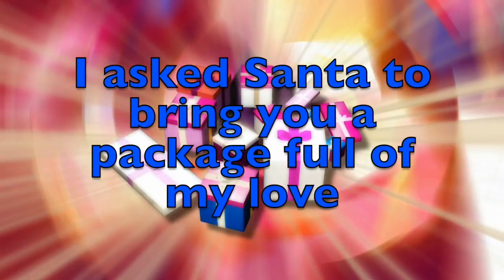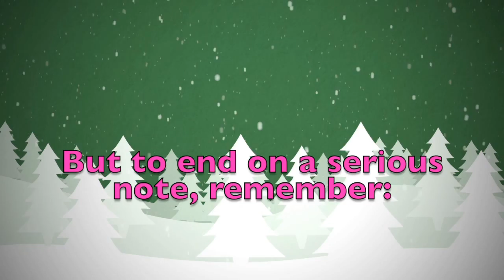Merry Christmas Eris! A special message just for you.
Merry Christmas dear Eris! These are a few personalised thoughts just for you! Did you like them? Would you send your Christmas wishes to your other friends...? On this youtube channel you will find videos for all kinds of names and nicknames. So, what are you waiting for? Surprise your friends by sending them a personalised video!